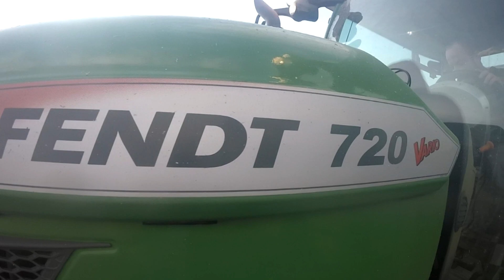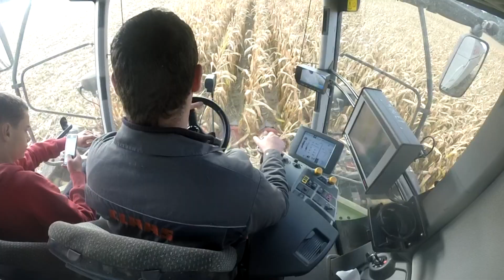Moisson maïs humide broyer 2k16/Fendt/Claas/NH/ ETA Jouet/ETA Le Negrate/[GoPro]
merci a Sébastien et a Mich pour leur participation a la video
Mich passe quand tu veut a la maison ^^'